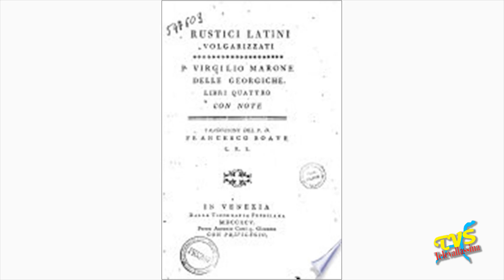Accade in Vallassina - ASSO, L'INNESTO DI DON MAZZA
Accade in Vallassina - 21 Gennaio

-) ASSO, L'INNESTO DI DON MAZZA

Ricerche, testi e redazione di Paolo Ceruti